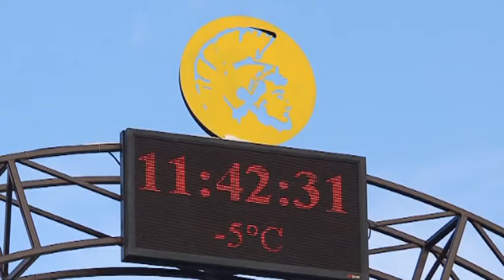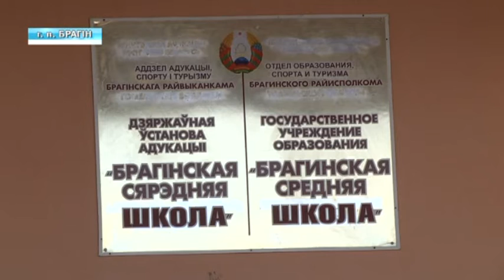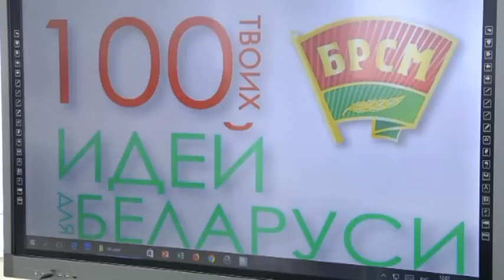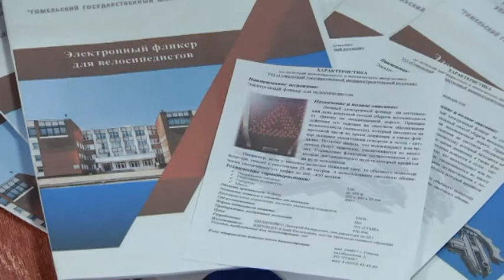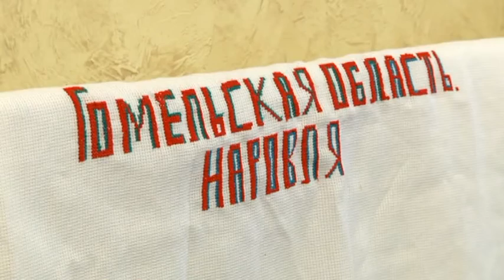28 11 2018 НОВОСТИ